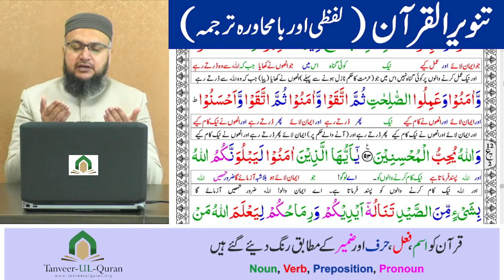Tarjuma - e - Quran | Class 12 Surah Al Maidah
Class 12 Surah Al Maidah 87 to 93